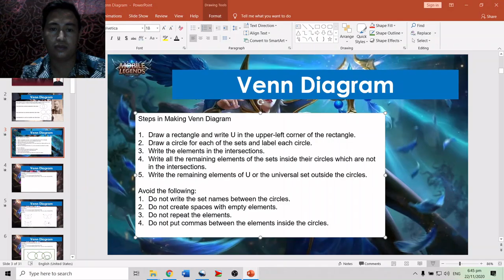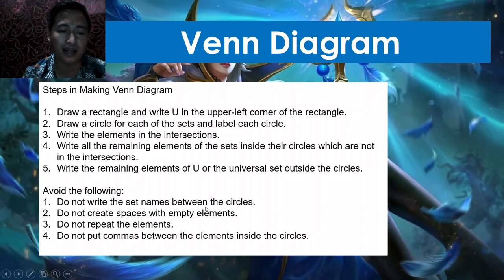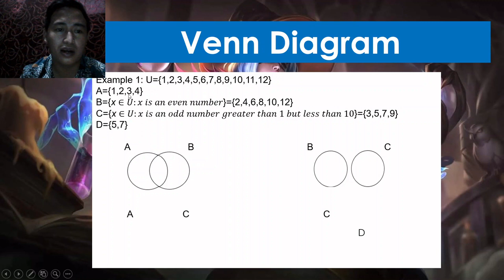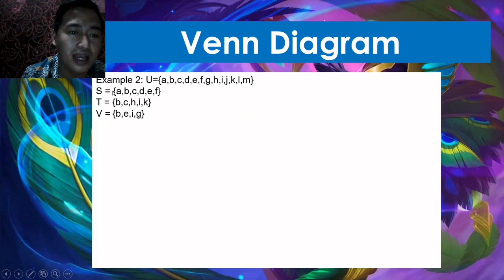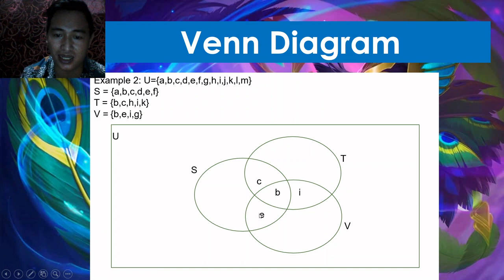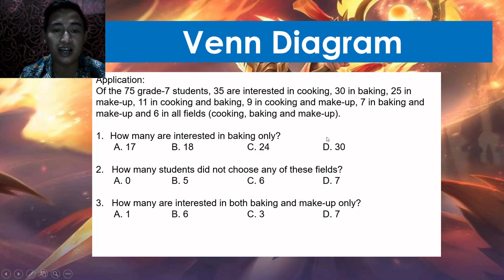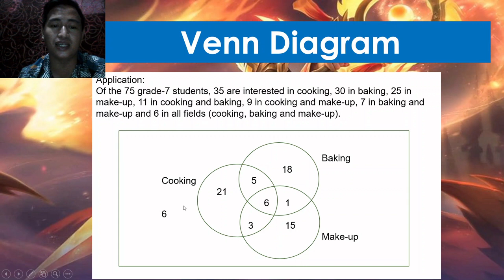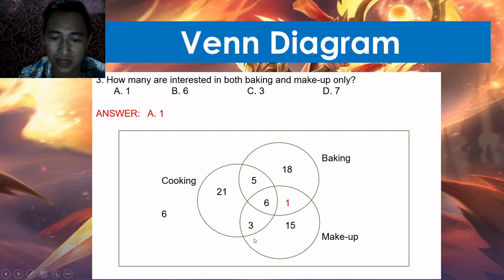Venn Diagram and an Application (Bisaya)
Be one of the Mathematics Legends...
Thanks to Mobile Legends Bang Bang and Google for the pictures.